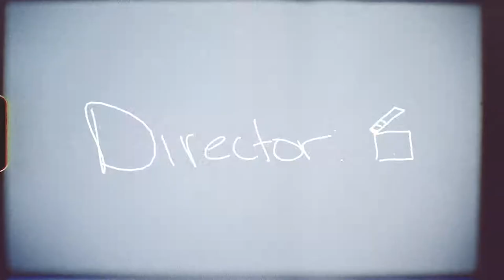Headcase: A Short Documentary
A final project for my Documentary Production class that I worked on with some of my classmates. It follows the story of a local Utah Valley skater as he tries to get back into skating after a traumatic fall in his youth.